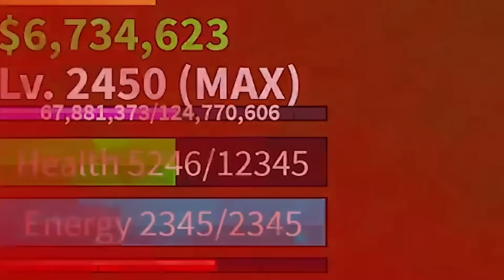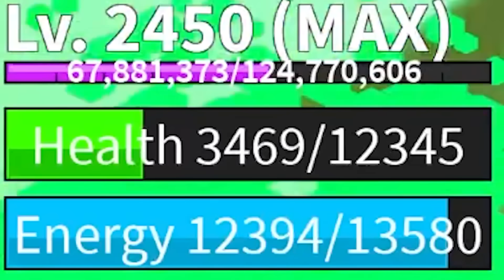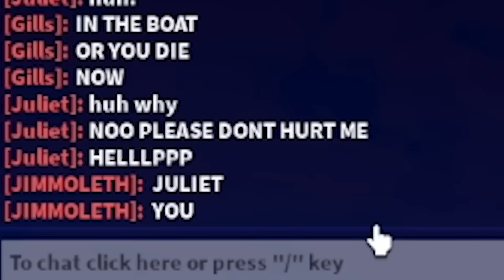I AWAKENED EVERY RACE V4 and DESTROYED EVERYONE! (Roblox Blox Fruits)